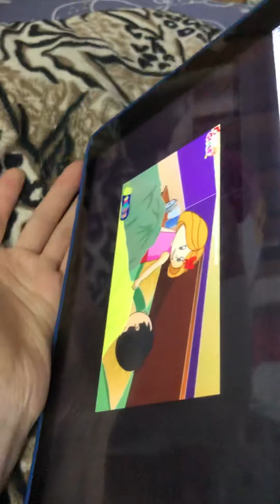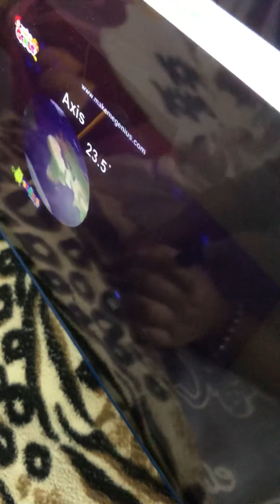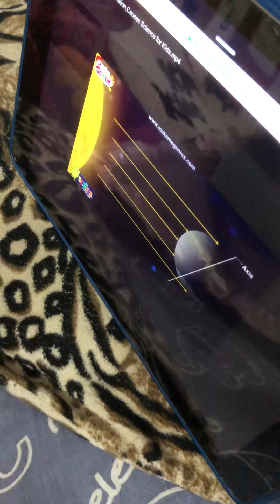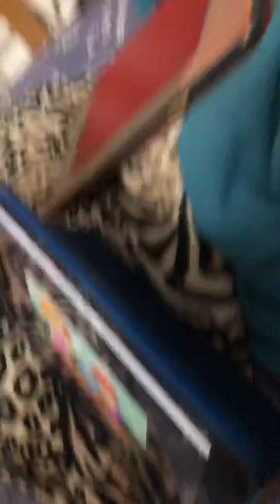20191120- minh anh lồng tiếng tassk 24 LV3